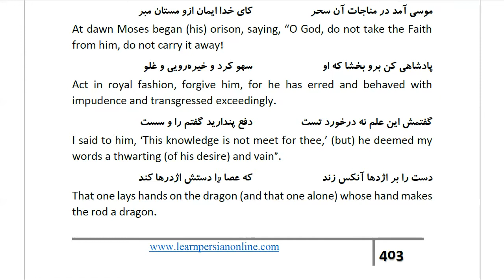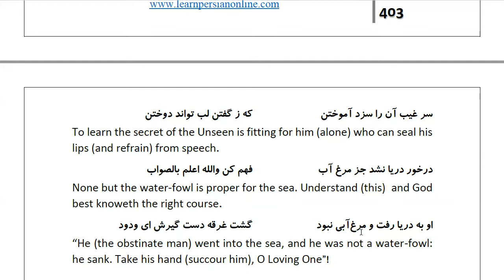Masnawi Rumi: In Farsi with English Translation: Part 451: How Moses prayed for that person